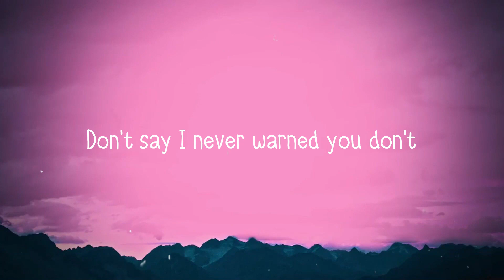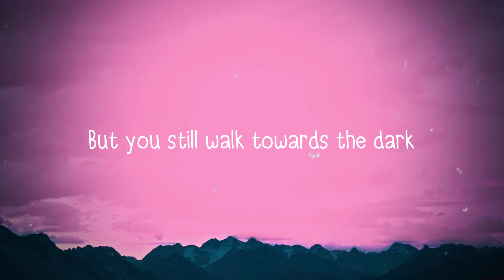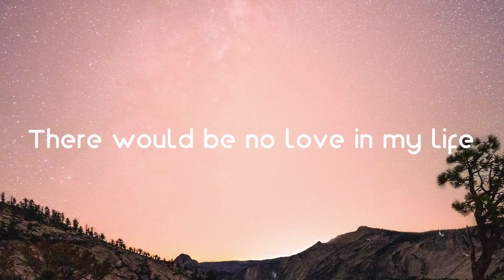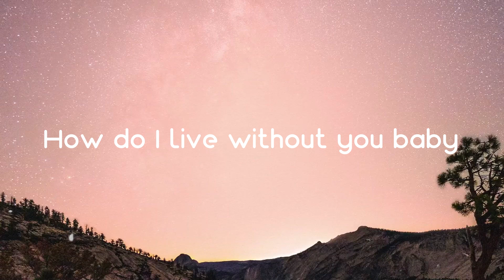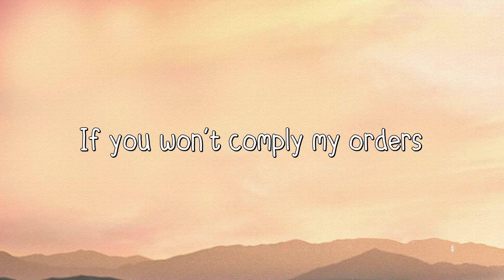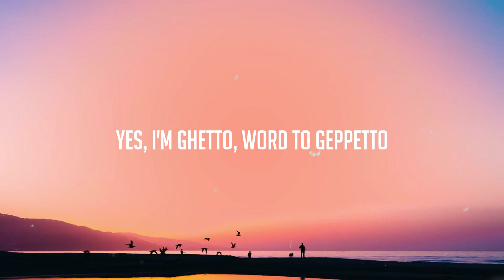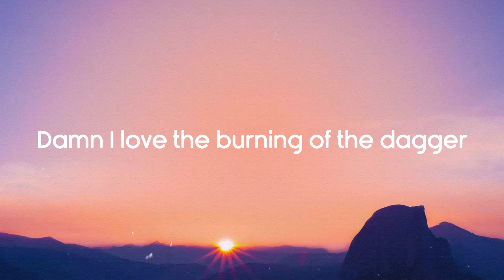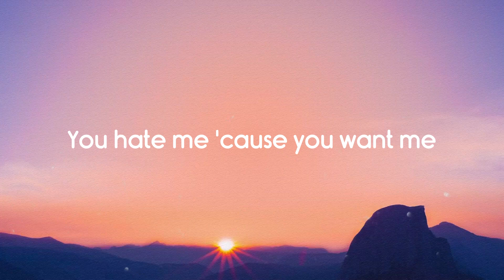Lavender & Red Roses - Ibeyi, Jorja Smith (Lyrics) 🎁